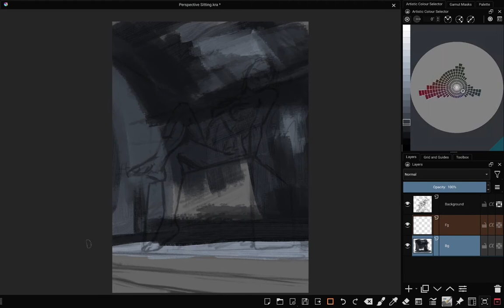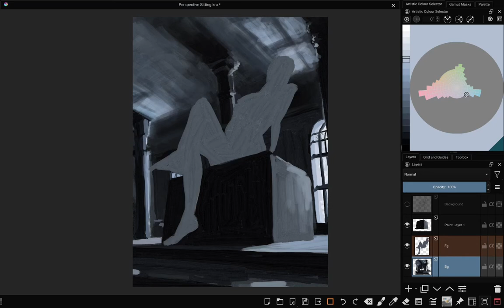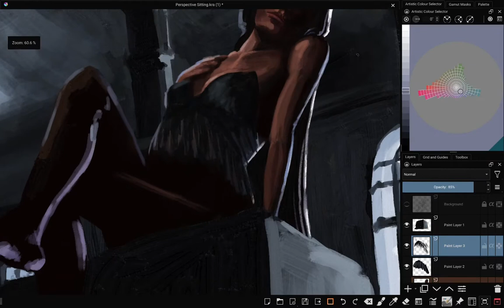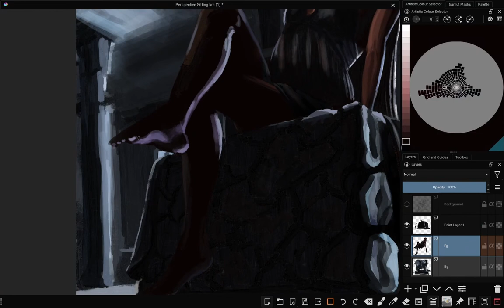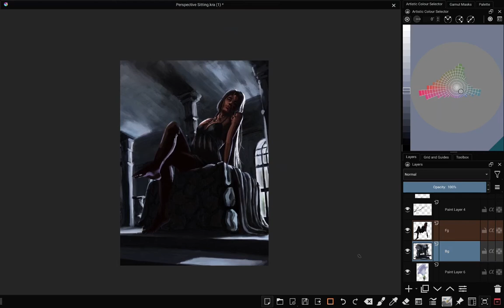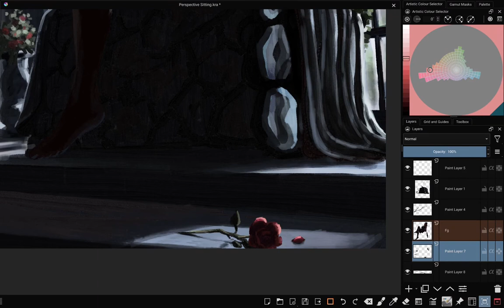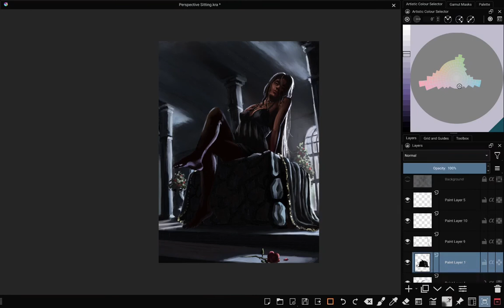Figure painting process with Krita android - 🥀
I have an incredible problem of not being able to name my paintings because it feels... odd... unusual... weird... unnatural ⌛

Anyway, hope you like it, just another Krita on android painting.
If you have any questions or suggestions or ideas on how either myself or you could improve, please leave a comment, subscribe, like, stay on this page forever, eat this video, etc etc...